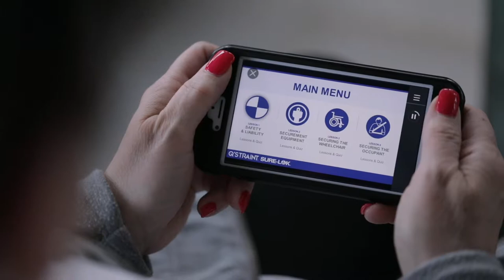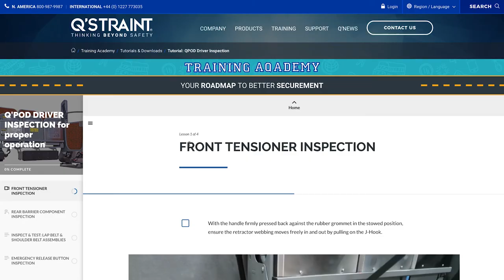Q'STRAINT Training AQADEMY Introduction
The Q’STRAINT TRAINING AQADEMY offers a complete lineup of Wheelchair Securement Training and Learning solutions for you and your team.